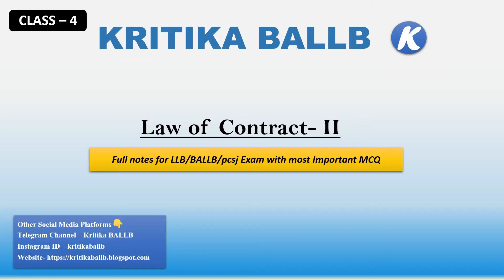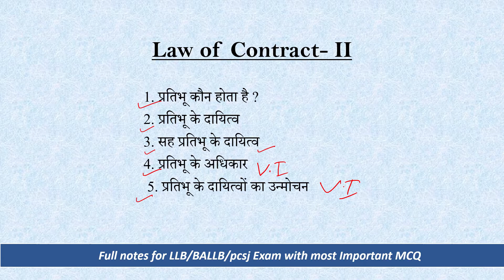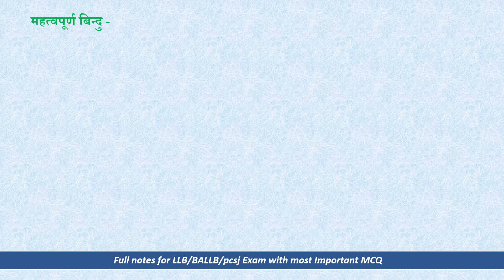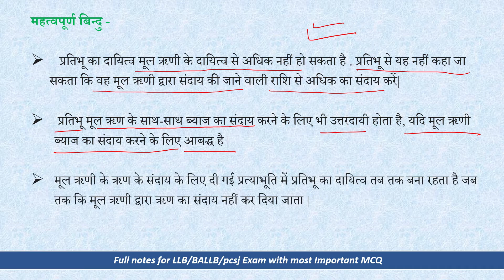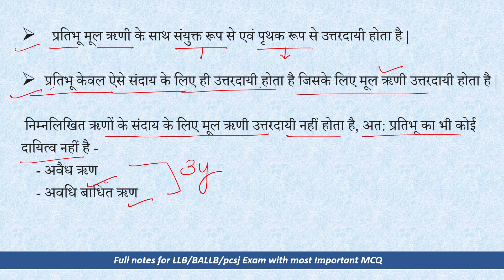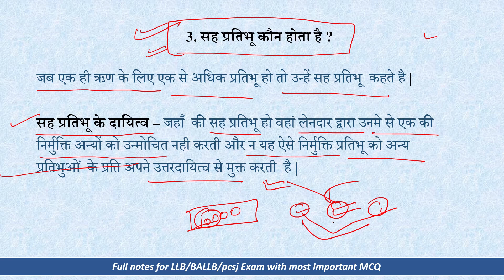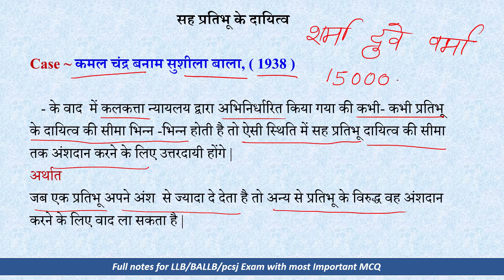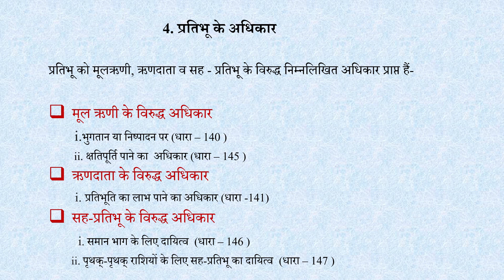Class 4 part -1 Law of contracts 2_प्रतिभू और सह प्रतिभू के दायित्व _kritika ba llb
Law of contracts 2
प्रतिभू और सह प्रतिभू के दायित्व

We have try to cover most important topic of law of contract -II that is “Contract of Guarantee” . This is very important topic not only for LLB/BALLB exam but also pcsj aspirant. We have discussed definition and essential elements of  Contract of Guarantee in very easy language and also difference in between contract of Indemnity and Contract of Guarantee. In this video we have provided some most important mcq related to this Contract of Guarantee. Our target is to complete series of Law of Contract-II very soon so that you all can get more benefit  in your exam . so I hope this series will help you very much. Thank u so much for support us .